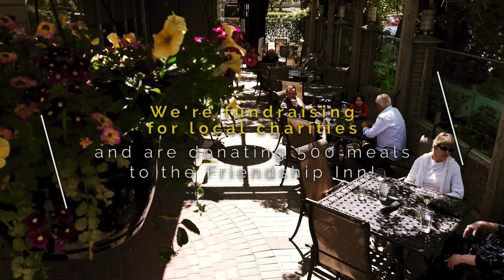Saskatoon Progress Club Celebrity Challenge - Mano's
2022 CELEBRITY CHALLENGE LAUNCHES IN SASKATOON

The goal of the event is to raise funds for several local non-profits, as well as increase sales and provide valuable exposure and promotion for 10 locally-owned restaurants in Saskatoon. Each of the participating restaurants in 2022 has also committed to donating 500 meals to Saskatoon’s Friendship Inn.

The celebrities will be sorted into 10 teams of 2, and each team will partner with one of the restaurants. Between June 3rd – June 24th the celebrities are challenged to drive as many gift card sales as possible for their restaurant partner. A minimum of 15% of ALL Gift Card sales in this period will go to our local non-profit partners.